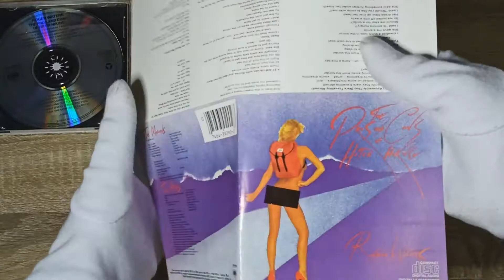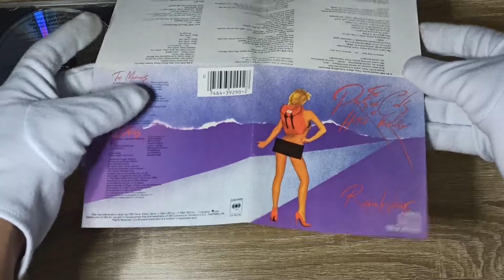Roger Waters - The Pros and Cons of Hitch Hiking